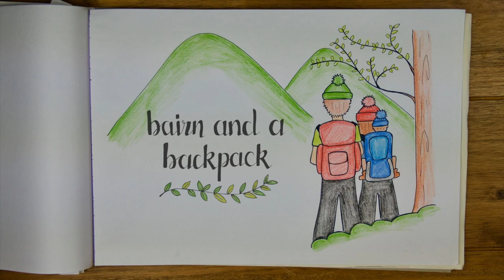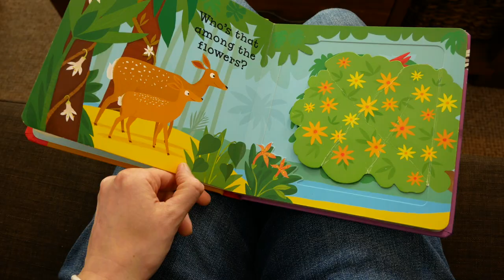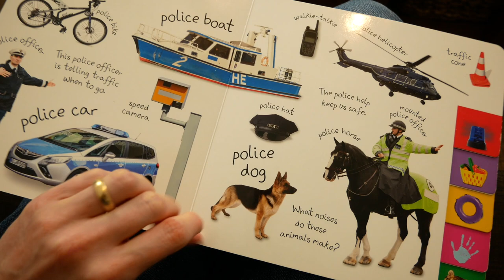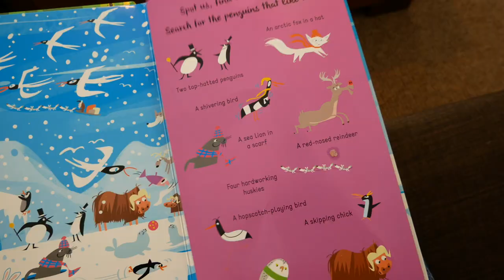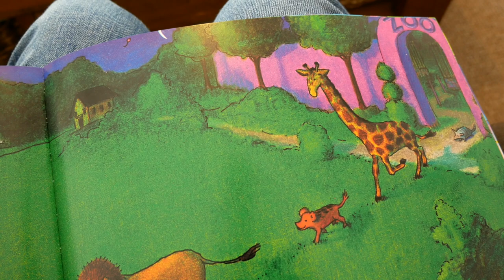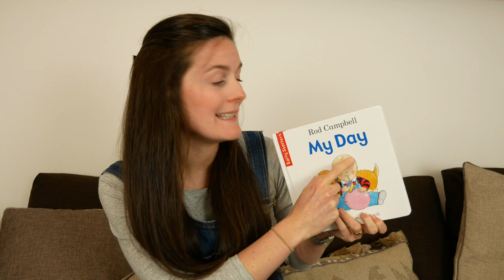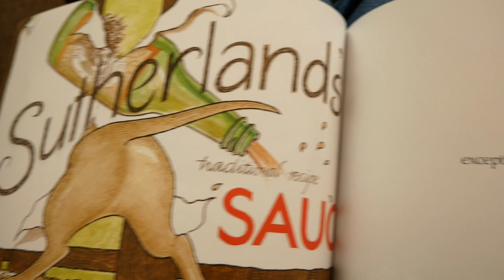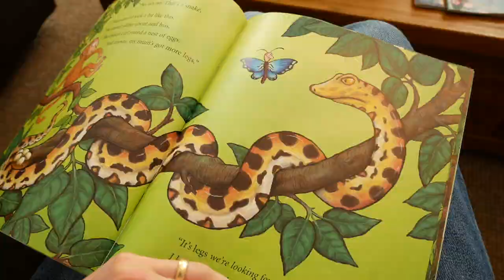MY TOP BOOKS FOR YOUNG TODDLER LANGUAGE DEVELOPMENT | 10 books that get our one year old talking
In today's videos, I talk about my 10 top books for young toddler language development which get our 22 month toddler talking and which really help foster a love of reading. We spend a lot of our time reading together and love going to the library but we have slowly been building a collection of our favourites at home. Charity shops are also a brilliant place to pick up books at a very reasonable price! I hope this videos helps give some ideas for books your little ones might enjoy too.

You can hear me talk about each book (or group of books) below.

0:00 CHAPTERS
01:12 Can you say it too?
01:56 Peep Inside...
02:24 My First...
03:41 Animal Search and Find
04:40 Good Night Gorilla
05:32 Dogs
06:19 Rod Campbell Books
07:13 Hair Maclary Series
07:50 You're a Hero Daley B
08:22 Julia Donaldson Books

BOOK LINKS
Can you say it too? Growl Growl!
Peep Inside the Farm
Peep Inside the Zoo
My First Words
My First Busy Town
My First Nature
Search and Find Animals
Finding First Animals
Good Night Gorilla
Dear Zoo
Oh Dear!
My Day
Hairy Maclary and Zachary Quack
Hairy Maclary's Bone
You're a Hero Daley B
Tabby McTat
Monkey Puzzle
The Highway Rat
The Gruffalo